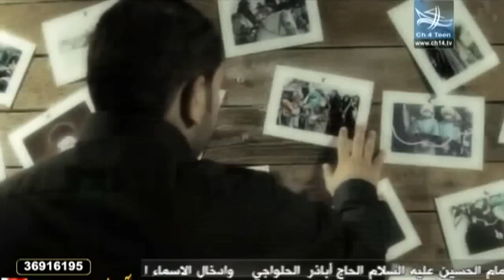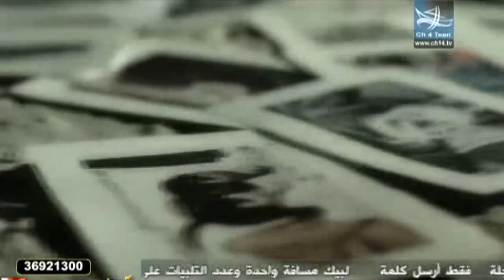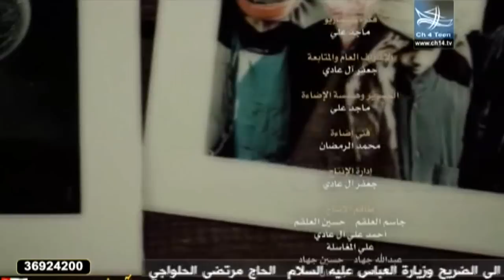بأربعينك - أداء الرادود عباس سلمان